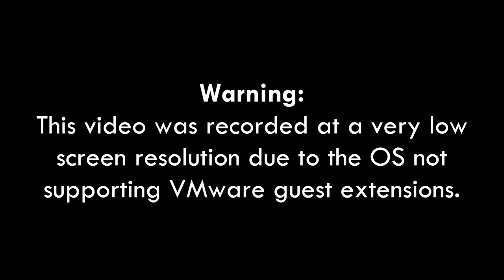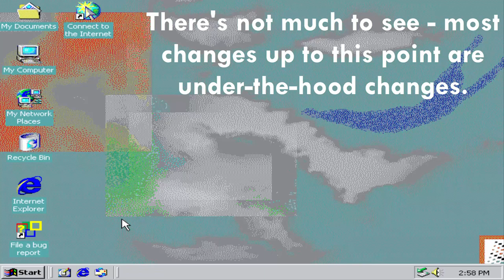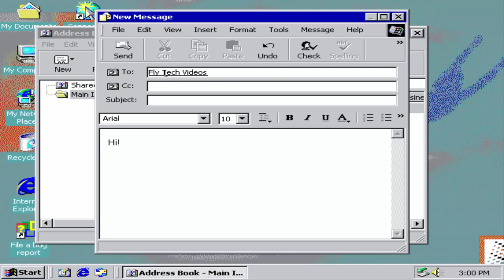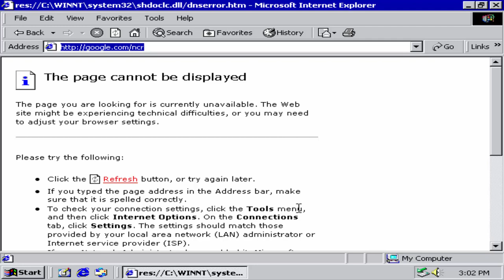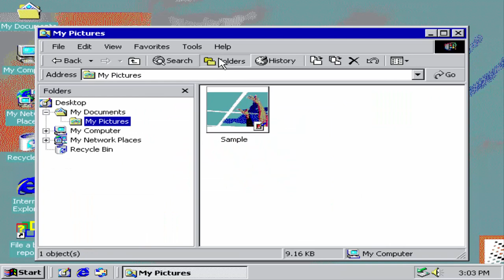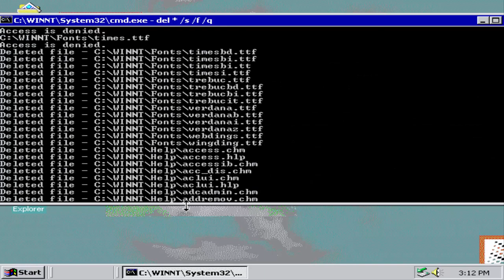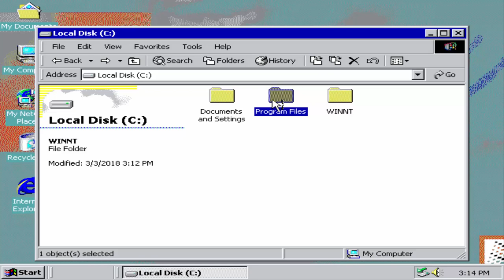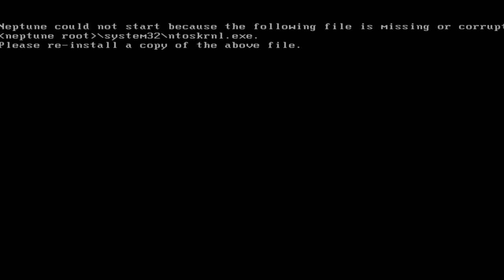Windows Beta Adventures - Neptune (2000+ Beta)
Windows Beta Adventures!
Today we're looking at Windows Neptune, the beta of a never-released 2000 successor, which was intended for the home user market (as the first non-9x system for home users).

Please take a look at my Twitter channel!